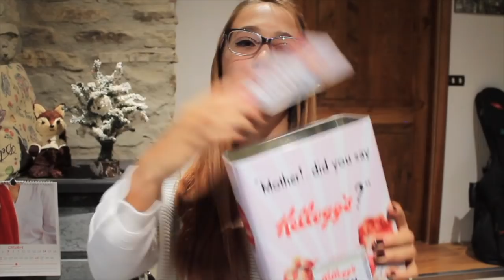5 nuove abitudini super-solidali! | I Libri dell'Avvento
- Assorbenti lavabili